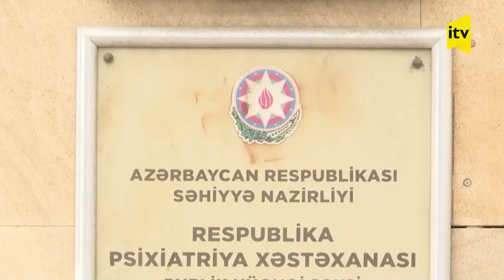Uşaq evindən Psixiatriya Xəstəxanasına gətirilən yeniyetmə ambulator müalicəyə göndərilib